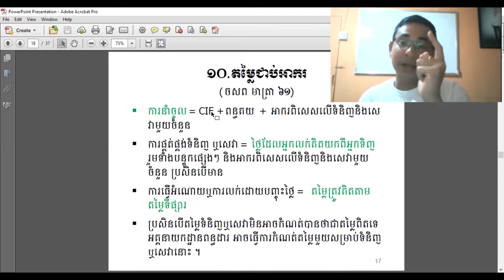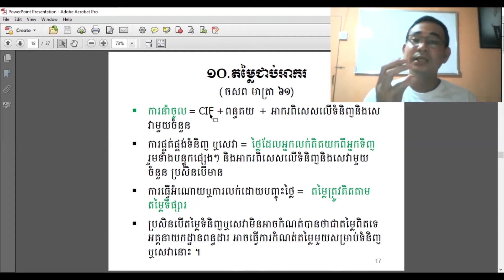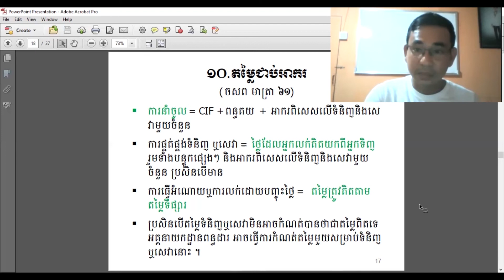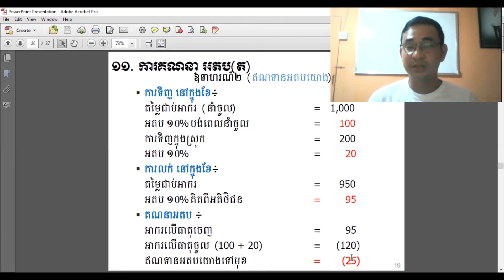18. តម្លៃជាប់អាករ #9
this objective this channel will provide more information that related to Cambodian taxation, accounting and computer